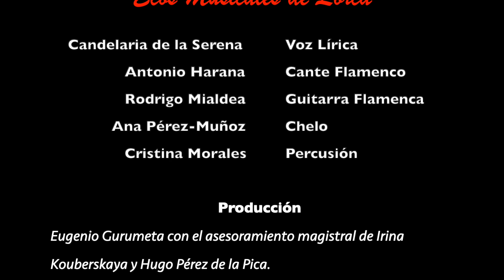'Palabras de Cantares' | Ecos musicales de Lorca | (Lírica, Flamenco, Música Española) HD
Federico García Lorca escribió las letras, recuperó los cantares y dejó sus ecos para que otros pusieran la música.

Del romancero gitano y otros aires por otros senderos del ritmo, ilumina como rayos de luna este encuentro entre la lírica voz de Candelaria de la Serena y el cante y flamencura de Antonio Harana.

Adornan el paisaje dándole sinfonía, carácter y soniquete Ana Pérez-Muñoz con su violonchelo, la sonanta de Rodrigo Mialdea y los golpes precisos y efectivos de Cristina Morales.

Marca la hora de la verdad Eugenio Gurumeta y ponen el marchamo de calidad y diferencia Irina Kouberskaya y Hugo Pérez de la Pica.

·Elenco Artístico | Palabras de Cantares (Ecos musicales de Lorca)
Candelaria de la Serena     voz lírica
Antonio Harana                   cante flamenco
Rodrigo Mialdea                  guitarra flamenca
Ana Pérez-Muñoz                chelo
Cristina Morales                  percusión

*Producido por Eugenio Gurumeta con el asesoramiento magistral de Irina Kouberskaya y Hugo Pérez de la Pica

Video editado por Cristina Morales

*concierto en Directo en el Teatro Tribueñe, Madrid
18 de Marzo de 2023